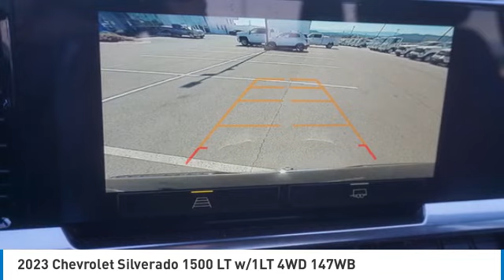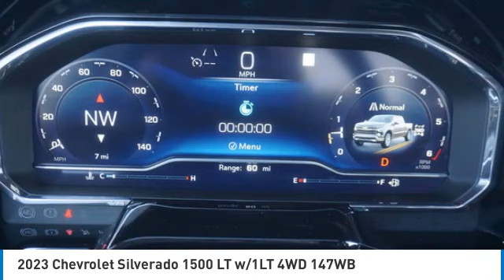2023 Chevrolet Silverado 1500 Alcoa TN N1109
2023 Chevrolet Silverado 1500 LT w/1LT 4WD 147WB

West Chevrolet
3450 Airport Highway

You'll love this 2023 Chevrolet Silverado 1500. This is a vehicle you'll want to take home. Call and get in touch with West Chevrolet directly, and be the first to open the vehicle door today!